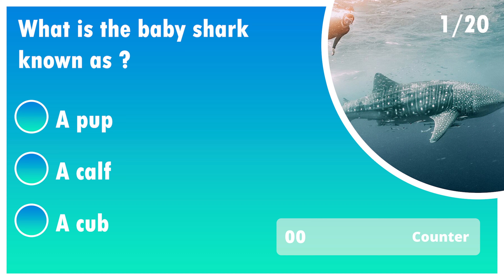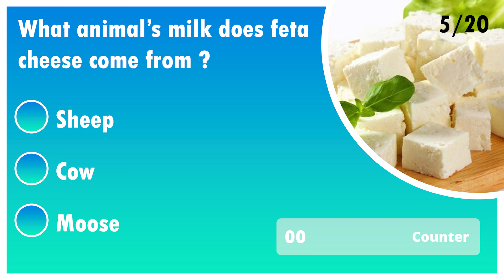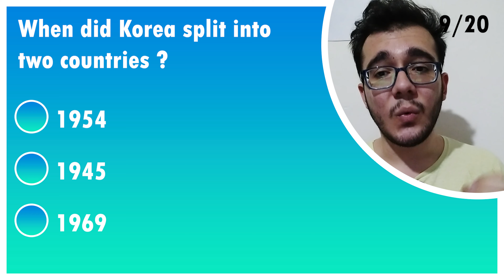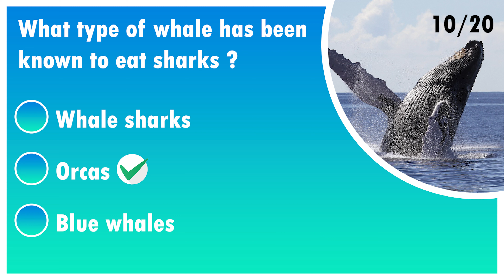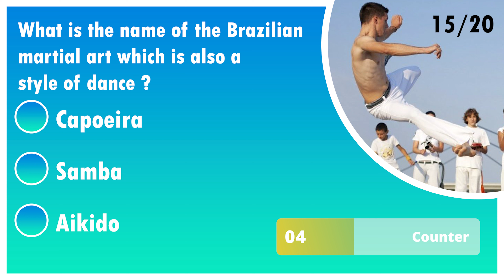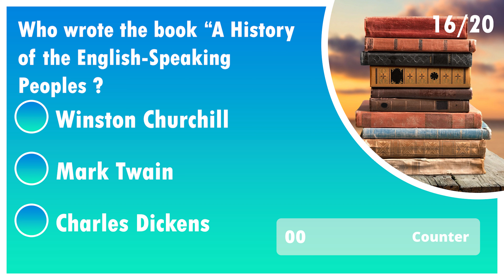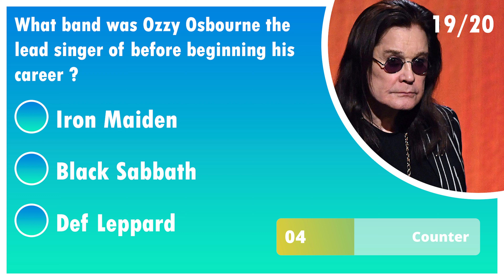General Knowledge Quiz #32 (My Most Popular Quiz!)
👋Hi Now is the time to challenge your brain👋
🤓Write your score in comments🤓

🙂 (My Most Popular Quiz!) 🙂